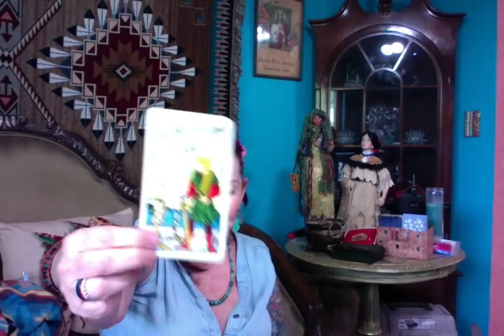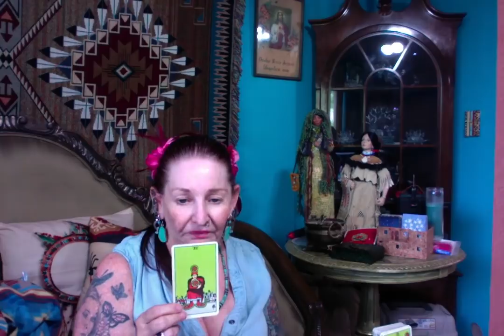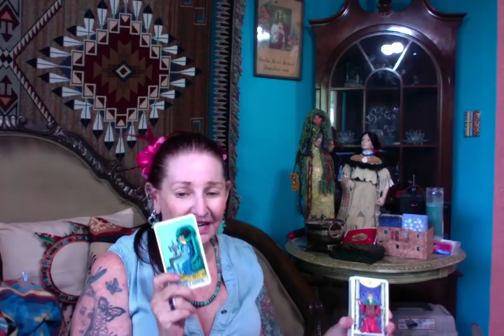Trumps Speech Tonight ---------Ganga Tarot